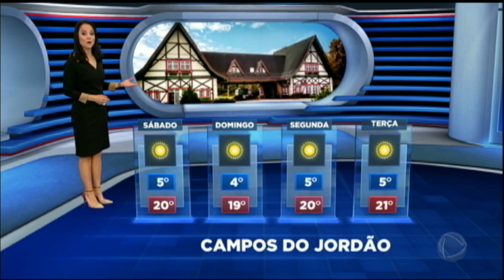Previsão do Tempo: fim de semana de sol e calor em grande parte do Brasil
No primeiro final de semana do inverno, a expectativa ainda é de dias ensolarados em boa parte do País. Há, contudo, previsão de chuva para uma faixa que vai do Rio de Janeiro ao norte do Brasil. Veja todas as informações com Lidiane Shayuri.